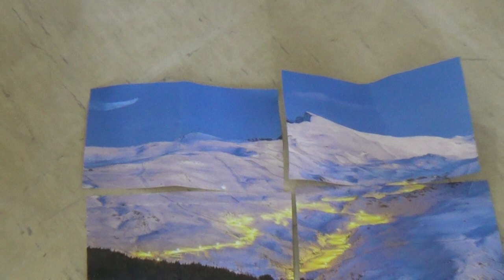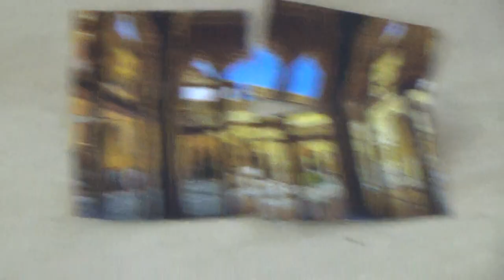Completa el puzzle - Complete the puzzle 00518